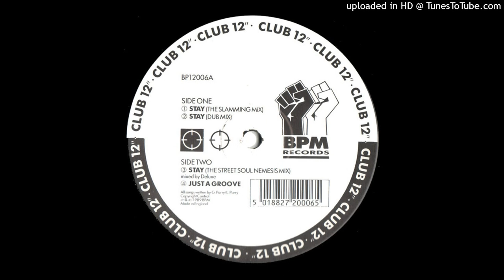Silicon Chip | Stay (The Street Soul Nemesis Mix)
BPM ‎– BP12006 | 1989